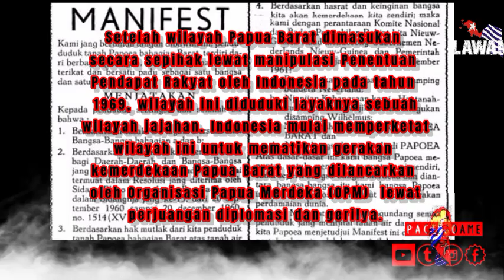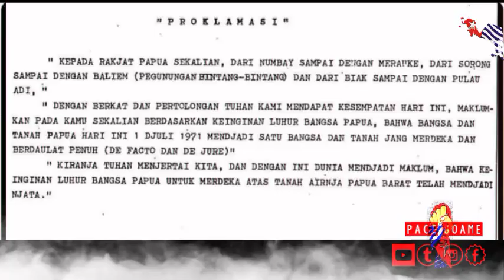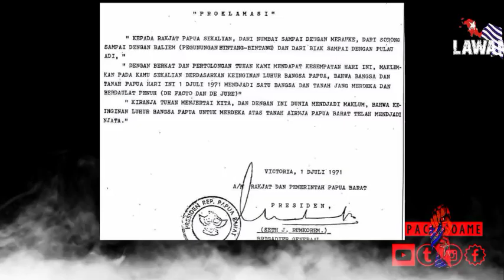Sekilas sejarah dan isi teks proklamasi banggsa west Papua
Setelah wilayah Papua Barat dimasukan secara sepihak lewat manipulasi Penentuan Pendapat Rakyat oleh Indonesia pada tahun 1969, wilayah ini diduduki layaknya sebuah wilayah jajahan. Indonesia mulai memperketat wilayah ini untuk mematikan gerakan kemerdekaan Papua Barat yang dilancarkan oleh Organisasi Papua Merdeka (OPM)  lewat perjuangan diplomasi dan gerilya.

Pada tanggal 1 Juli 1971 di suatu tempat di Desa Waris, Kabupaten Jayapura, dekat perbatasan Papua New Guinea, yang dijuluki (Markas) Victoria, yang kemudian dijuluki dalam kosakata rakyat Papua Barat sebagai “Mavik" “dilaksanakan Proklamasi Kemerdekaan Papua Barat. Proklamasi ini dicetuskan oleh Seth Jafet Rumkorem  sebagai Presiden Papua Barat, dan didampingi oleh Jakob Prai  sebagai Ketua Senat (Dewan Perwakilan Rakyat), Dorinus Maury sebagai Menteri Kesehatan, Philemon Tablamilena Jarisetou Jufuway sebagai Kepala Staf Tentara Pembebasan Nasional (TEPENAL ), dan Louis Wajoi sebagai Komandan (Panglima) TEPENAL Republik Papua Barat.
Bek sound: lagu kebangsaan west Papua